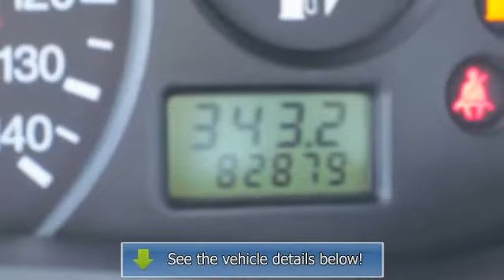2007 Ford Focus - Southern Pride Auto Sales Inc.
1994 US Highway 64 East

For Sale: 2007 Ford Focus
VIN: 1FAFP34N67W198643
Engine: L4
Drivetrain:
Transmission: Manual
Mileage: NEW
Color: Gray (exterior) Burgandy (interior)

Features:
***OVER 150 VEHICLES IN STOCK*** Come visit one of the Triads Largest Used Car Inventories! QUICK RESPONSE TIME TO EMAIL QUESTIONS FREE Car Fax on every vehicle! Great Bank Financing with LOW Interest rates as well as GUARANTEED CREDIT APPROVAL!!! We look forward to working with you! Click Our Website Link to view additional pictures and information. Thank You for viewing our listings.